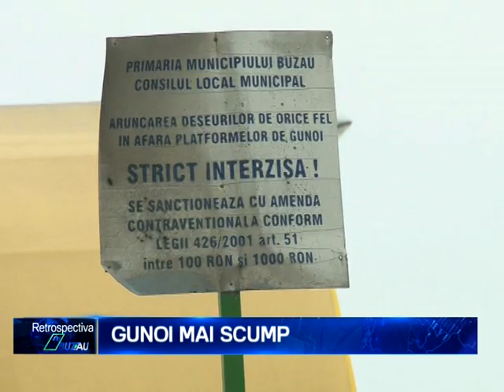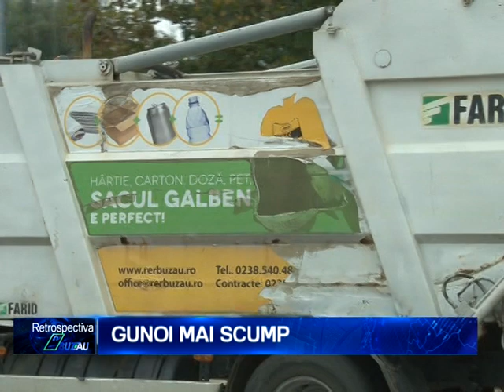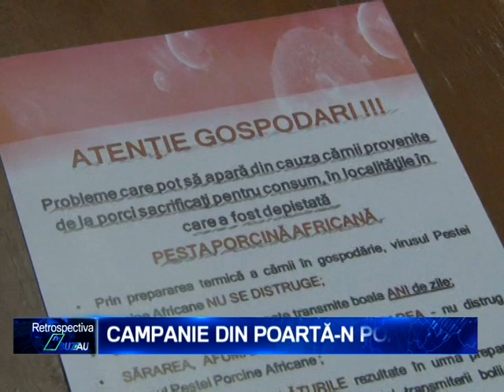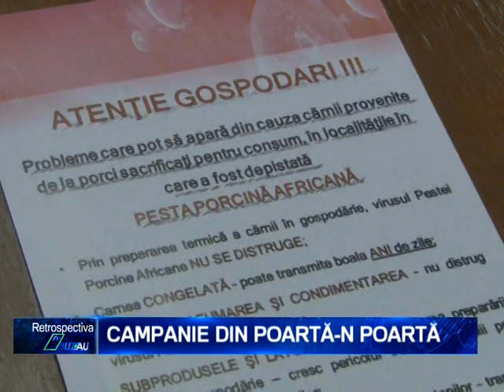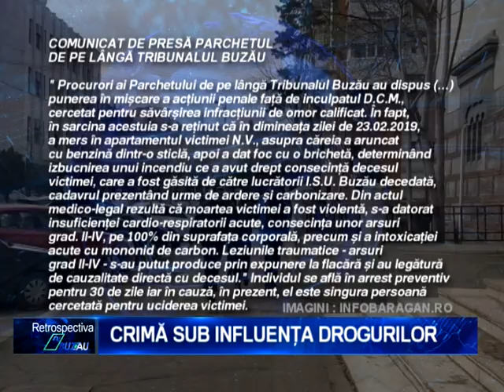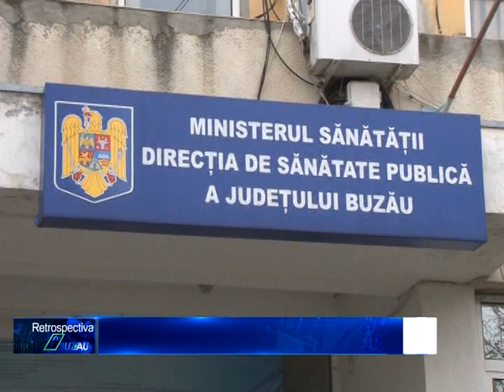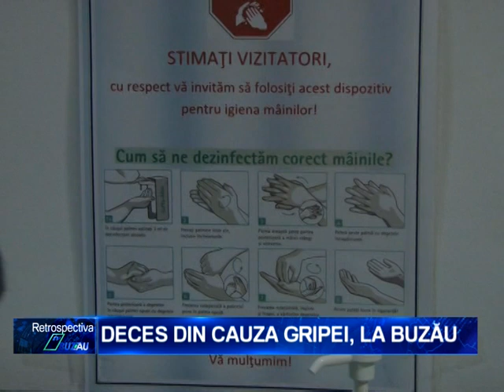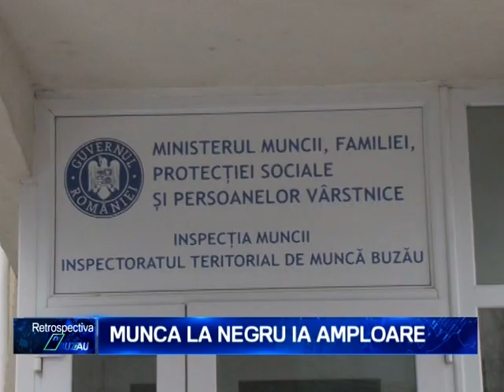RETROSPECTIVA 25 FEBRUARIE 1 MARTIE 2019